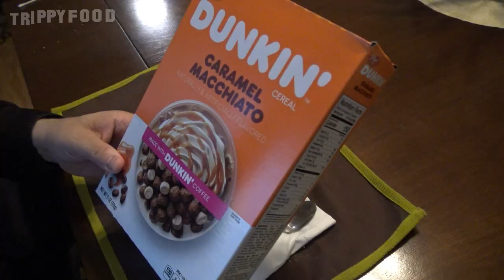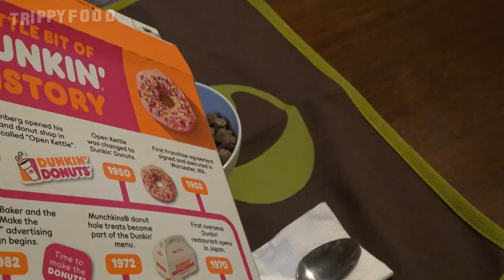Breakfasts of Champions: Post Dunkin' Caramel Macchiato cereal (ft. Matt Zion of Wreckless Eating)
On this installment of Breakfasts of Champions, Val and Wreckless Eating's Matt Zion attempt to find out if Post's caramel macchiato Dunkin' cereal tastes like the real deal

Follow Post on Twitter at @PostCereals
Follow Dunkin' on Twitter at @DunkinDonuts